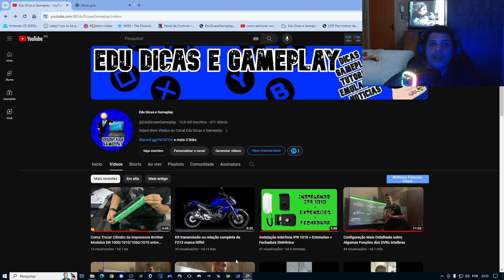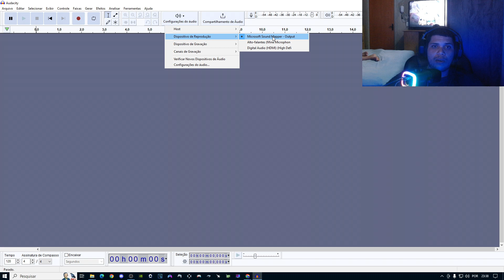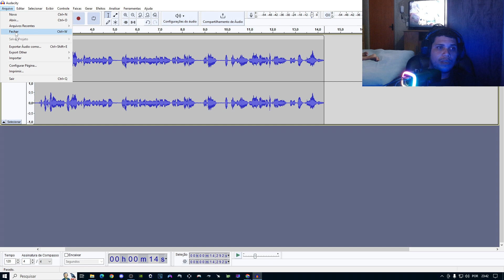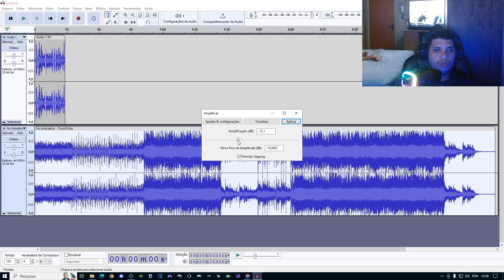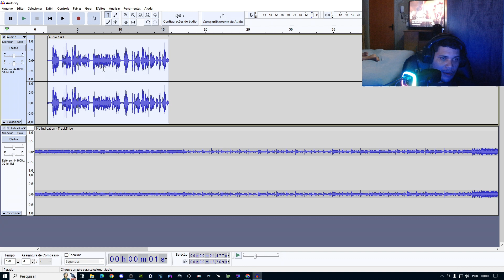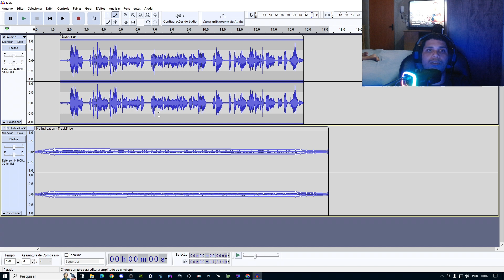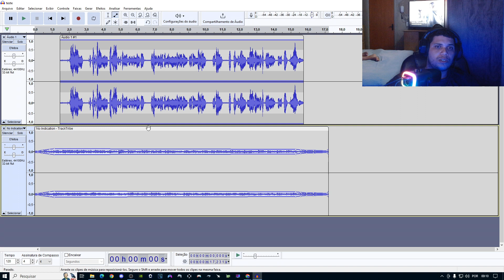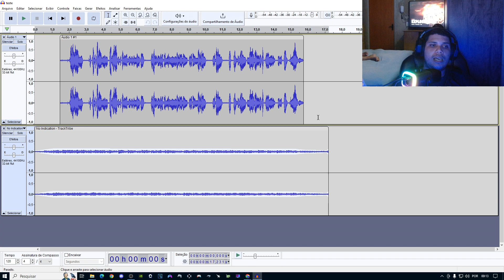Como baixar , instalar e configura o Programa de Gravação e Edição Audio Audacity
Audacity, um programa de gravação e edição de áudio 100% gratuito, neste tutorial completo. Aprenda passo a passo como baixar o Audacity, configurar o programa, selecionar a interface de áudio, gravar sua voz, importar novos áudios, realizar edições avançadas, melhorar a qualidade da voz, aprenda a exportar seus arquivos de áudio em mp3 e wav e muito mais.

Descubra a qualidade de gravação do microfone Fifine Am8 neste tutorial completo sobre o Audacity. Sem nenhum efeito adicionado, você verá o desempenho desse microfone, capturando sua voz com clareza e fidelidade. Se você busca um microfone de alta qualidade para suas gravações de áudio, o Fifine Am8 é a escolha perfeita.

infelizmente nos criadores de conteudo nao podemos postar certas coisas no youtube para evitar.

Site parceiro Cadastre sua Loja de Motos
Convite Méliuz Ganhe Muito CASHBACK
Convite EncurtaNet Ganhe encurtando Links

Winrar compactar e extrair arquivos zipados
7z compactar e extrair arquivos zipados
OBS Studio Gravador de Tela
Streamlabs OBS Gravador de Tela
Sony Vegas Pro 18 Editor vídeos

MEU SETUP:
Sistema operacional: Windows 10 pro
Placa mãe: Asus P8H61 LX2 R2.0
Placa de vídeo: GTX1050ti SC 4GB (Evga)
Processador: Intel® i7-2600 CPU @ 3.40 GHz / 3.80 GHz
Fonte: Cooler Master 460w
Monitor 1: Philips 21,5 LED FULL HD (1920x1080)
Monitor 2: Samsung 21.5 LED HD+ (1680x1050)
SSD: 240GB multilaser
HDs: (2x500GB) seagate 7200 rpm + (2x1TB) Seagate 7200 rpm + (1x4TB) Seagate Barracuda 5900 rpm